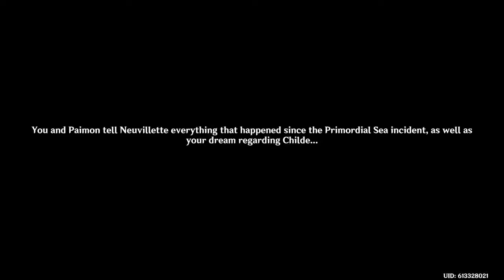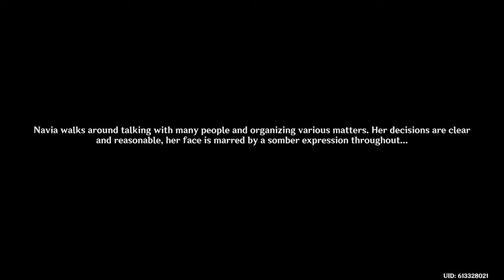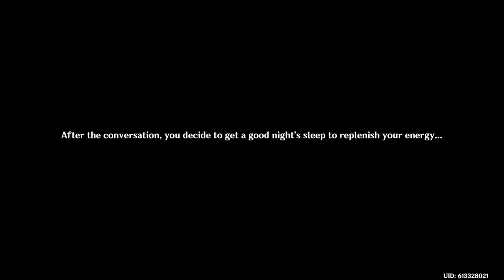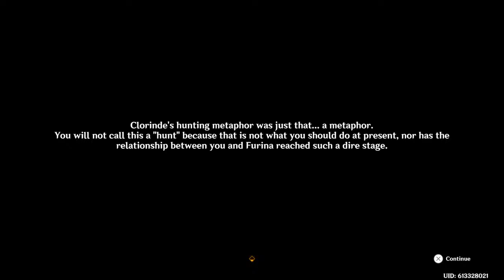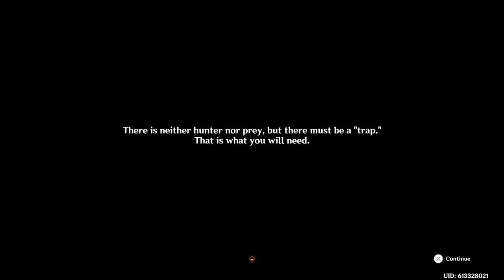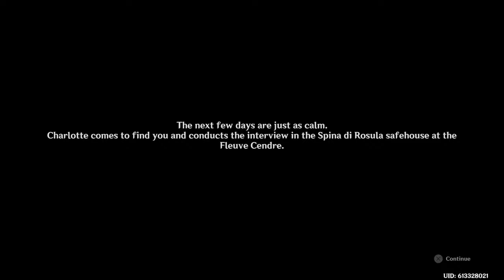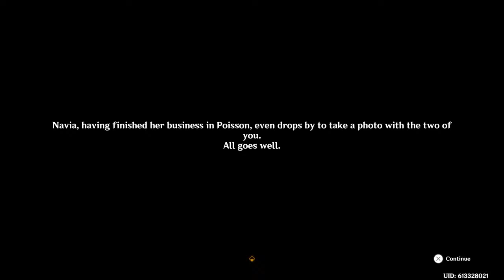Final Fontaine Archon Quest!!!!!